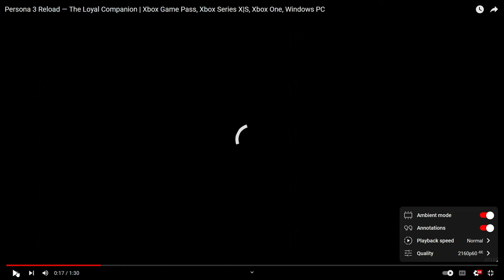THE DOG IS DOING MULTIPLE THINGS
Koromaru has a voice actor AND more character development!? That is CRAZY what you can do with him now.
0:00 - Catch Up
0:28 - Trailer Reaction
1:56 - Deep Dive Analysis